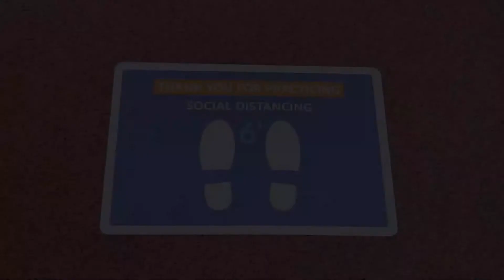Carpe Diem String Quartet Returns To ‘Normalcy’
Several times a year, the musicians of the Carpe Diem String Quartet travel from their homes in Colorado, Texas, Oregon and Washington to perform in Columbus. At a rehearsal for their most recent Columbus concerts, the musicians spoke with Classical 101’s Jennifer Hambrick about what it was like to travel to Columbus from far afield during the pandemic and how they created a “quartet pod” in order to keep working safely.